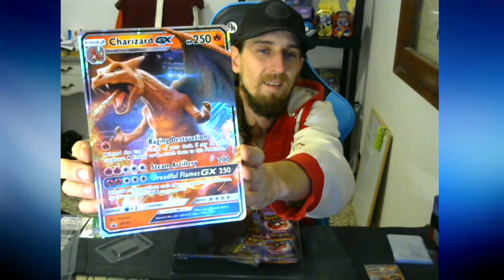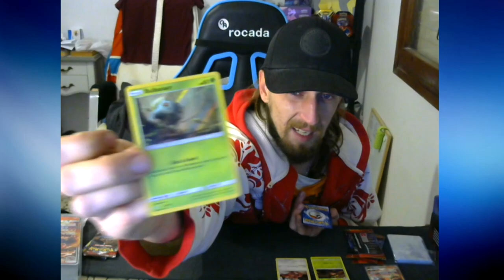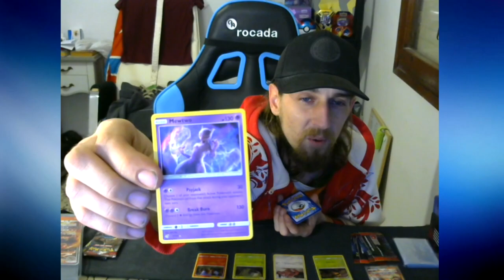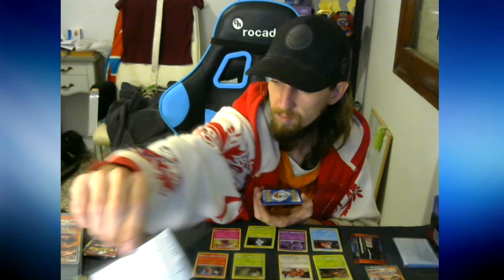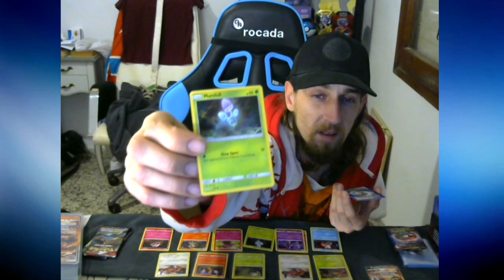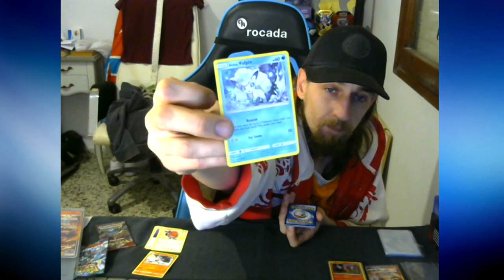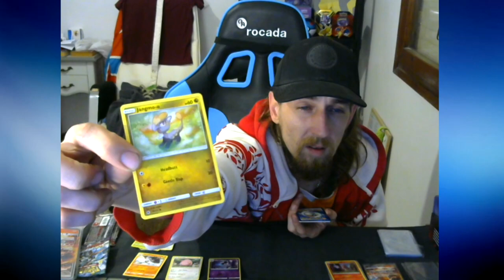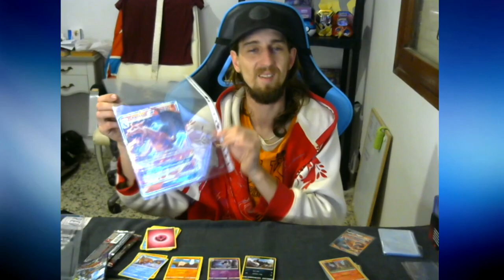Opening Detective Pikachu Charizard-GX box he is HUMONGOUS BOI and 4 card heaven